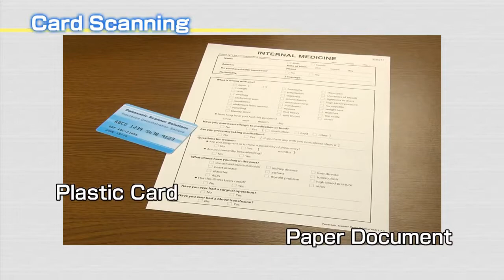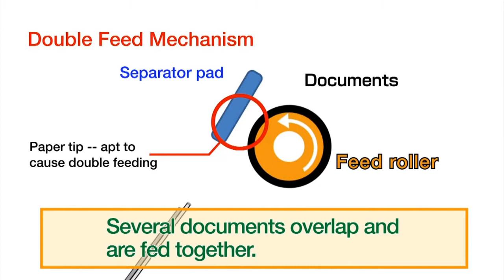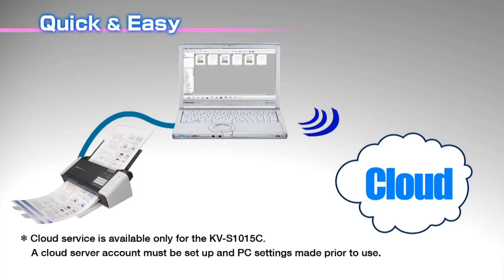Panasonic KV S1026C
The Panasonic KV-S1026C scanner instantly transforms your paper
documents to high-quality digital files, allowing you to simplify your
records management, and making it easy to route documents to the
destination of your choice with the touch of a button.